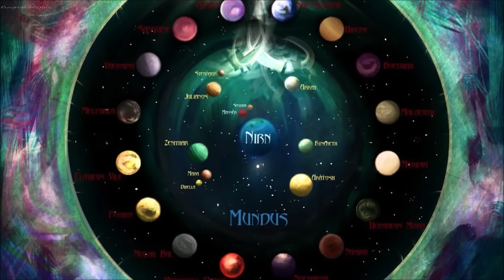The Elder Scrolls Lore: Magic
Magic, Clevercraft, or Magicka, is the primordial and raw energetic force that envelops all environments within the Aurbis. Comprising of Aetherius, Mundus, Oblivion, and Nirn. Magic can be used in a variety of ways, for self defense, religious purposes, healing, and many more. While many individuals use Magic for the betterment of the world, there are many throughout history who have chosen to use it in ways that goes against law, or all life on Nirn. This video discusses how magic took it’s place in the world, how magic affects life on Nirn, it’s many different schools, the way it is perceived by each culture, and how it has changed throughout history.

Sources of Information:
Unfortunately, since this video is quite long, I cannot include all of it's sources in the Youtube Description, as Youtube does not allow for such long descriptions, I have made a viewable Google Doc for those who may be interested!:

Music Used in this Video: Aquarium by Camille Saint-Saëns, Une Barque Sur L'Ocean by Ravel (Ethereal Remixes by A. Krishna)

Thumbnail Art from Elder Scrolls Legends

Consider joining my Discord to make requests of your own, join in on conversation, lore discussion, and make some new friends!